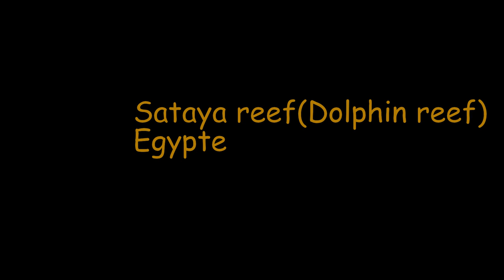Swimming with dolphins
Sataya reef(Dolphin reef)
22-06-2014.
Swimming with wild dolphins.